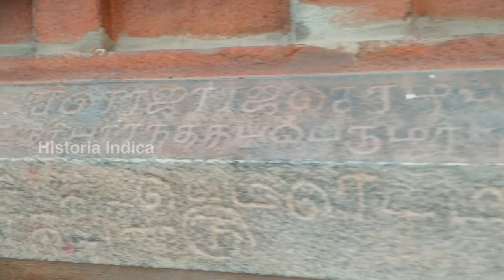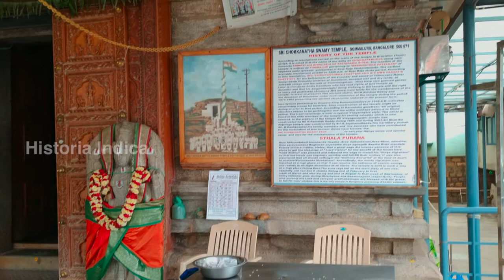Sree Chokkanathaswamy temple | Chola temple in Domlur, Bangalore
Sree Chokkanathaswamy temple in Domlur is one of the oldest temples of Bangalore, built during the Chola period. Based on the inscriptions inside the temple complex, it is estimated to be at least as old as 12th century AD.